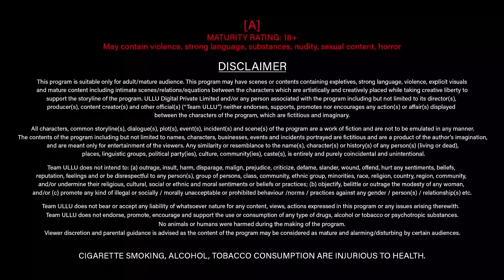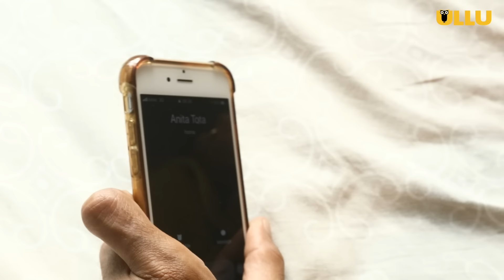कॉलेज के लड़के को हो गया प्यार पड़ोस वाली भाभी से..| Caught | Ullu | ullu web series